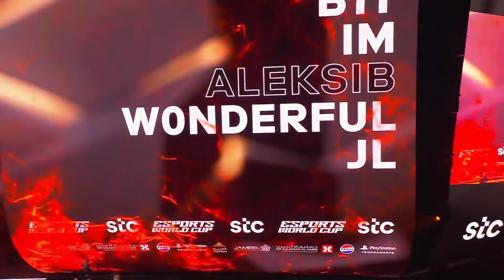NAVI Vs MOUZ - Semi Final - Esports World Cup 2024 - BO3 - HIGHLIGHTS